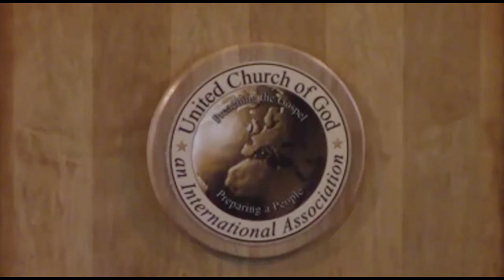Unpardonable Sin - Sandy Beattie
What is the Unpardonable Sin? How easy is it to commit this sin? Were Judas and the Pharisees guilty of it? What about our family and friends who have fallen away? And is it possible that you may have committed it already?